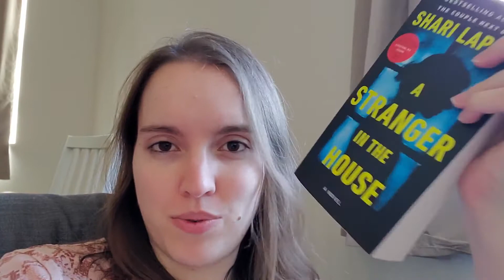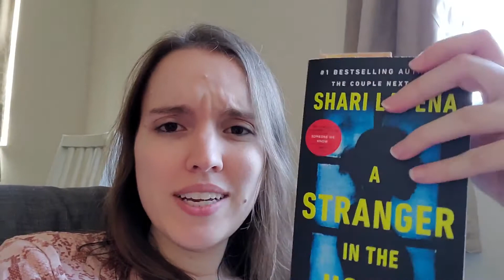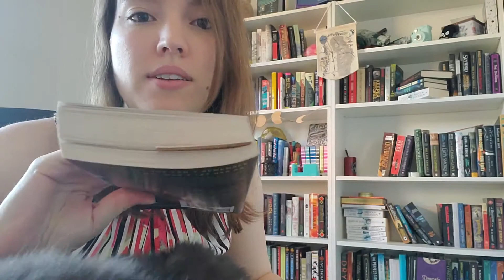READING VLOG #1 (Aug 7-10) | Read-eh-thon weekend + Q&A + bookshelf organization and some cats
What do you like to see in reading vlogs? Help me make mine better 😊

(for every 3 people who use this link, I get a free month on my subscription)

(if you use this link, I get a small percentage of the sale, but you don't pay more for the purchase)